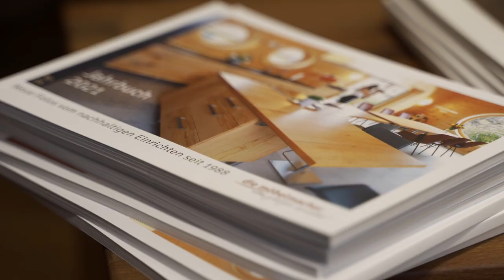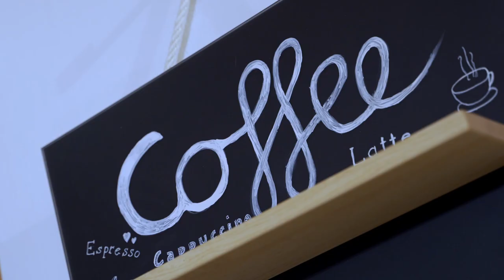Der Marketing Club Nürnberg bei den Möbelmachern